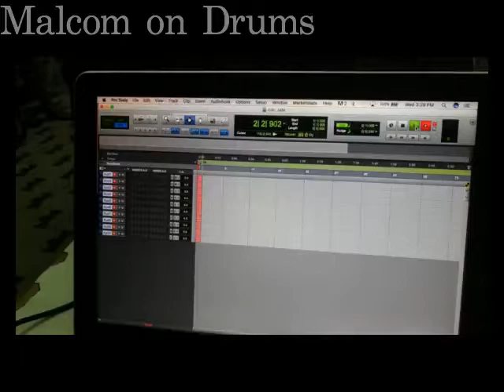BigMaL #18 Covenant Creed ( Possibilities Project )